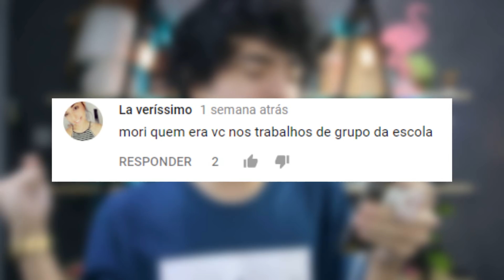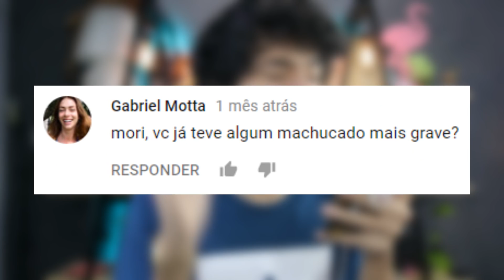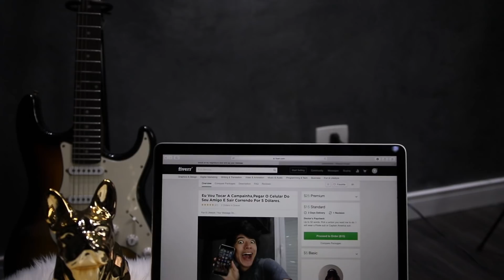PAGANDO ESTRANHOS PARA FAZEREM COISAS BIZARRAS! | MoriMura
Um vídeo pagando estranhos para fazerem coisas bizarras.
VOTE MUITO AQUI PARA GANHARMOS!
(Também funciona se tweetar com MPN e MoriMuraMuser, RT's contam como votos também!)

➢CAIXA POSTAL! :
Caixa Postal 76802
CEP: 02011970